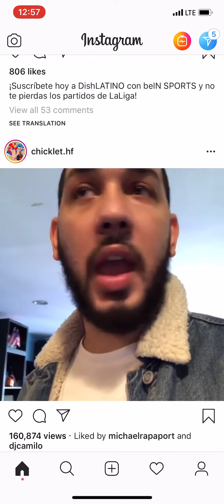Mom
Son and mom